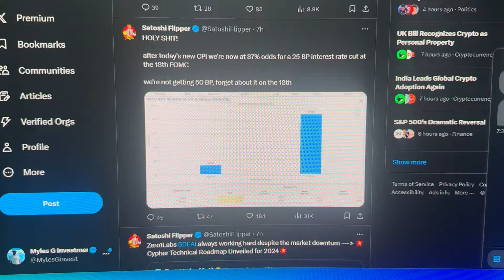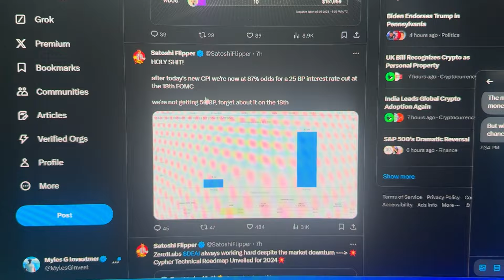XRP HOLDERS PREPARE NOW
🎯TRY ALGOSNIPER TRADING INDICATOR $1 TODAY